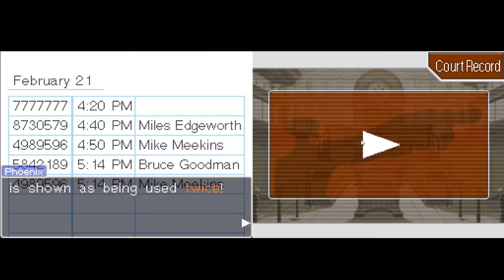Phoenix Wright Ace Attorney: Ep 43: Video Evidence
TapersCrazy looks at video evidence of the evidence room.

A series where TapersCrazy plays an Ace Attorney solving murder cases.